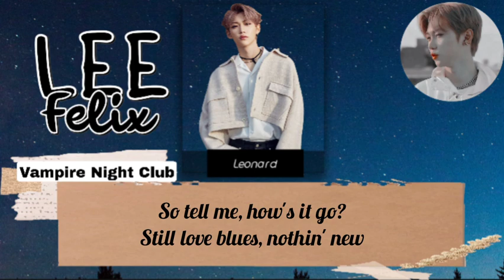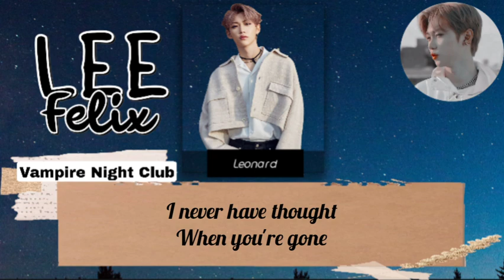[COVER] LEONARD - DRUNK | ORIGINAL SONG BY KESHI (Color Coded Lyrics)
𑅆𝐕𝐍𝐂 𝐋𝐀𝐁𝐄𝐋 & 𝐕𝐍𝐂 𝐇𝐀𝐆𝐎𑄱𑄭

Welcome to the official YouTube channel of Vampire Night Club, VNC Official.

Vocal by :
Leonard

📀 Audio Editor : Leonard
🎥 Video Editor : Zalia

Thank you for support and appreciation ❤️

More about Vampire Night Club

Thankyou